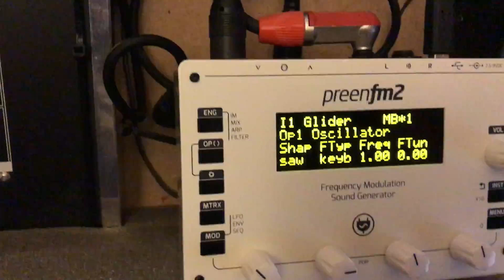Preen FM2 demo..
Selling my Preen FM2. Here is a little demo!